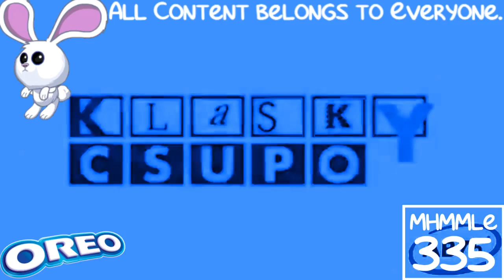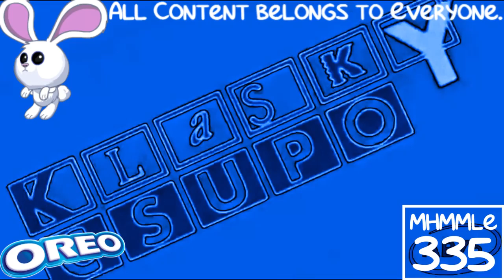(REQUESTED) Klasky Csupo 1998 Super Effects in Oreo Phased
Requested by: 2011gretel and Alexantros Spanoudis Teh Object Thingy